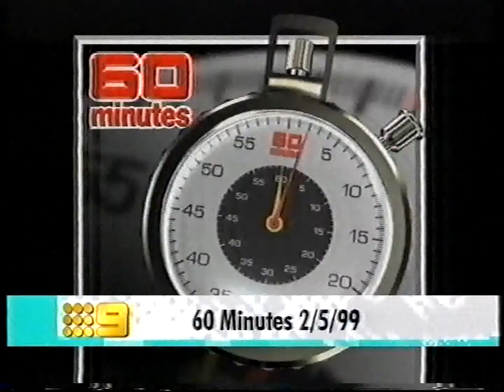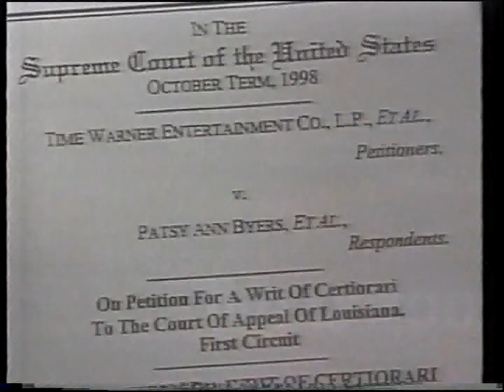Media Watch '60 Minutes hypocrisy with Natural Born Killers' movie (1999)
The ABC 'guardian of the news' points out the connection of the Packer owned TV networks stance against violence, yet has a link to the movie Natural Born Killers